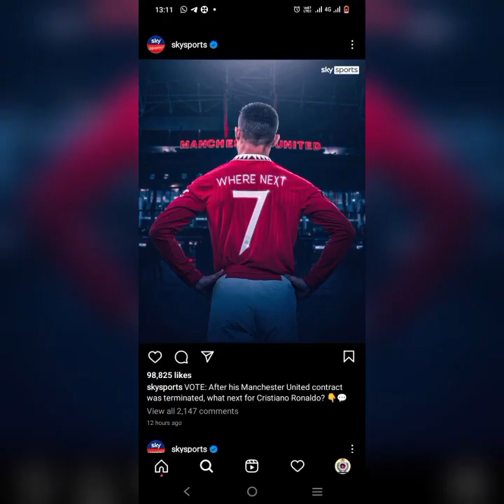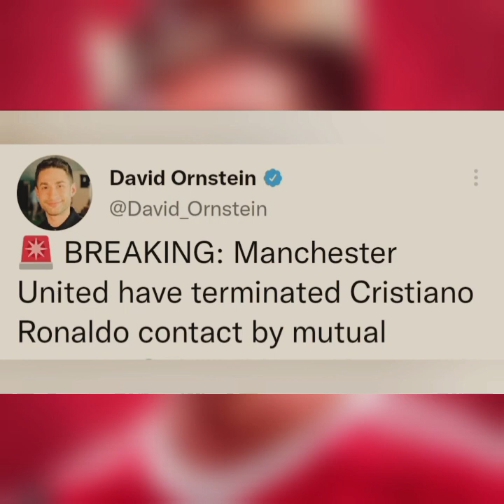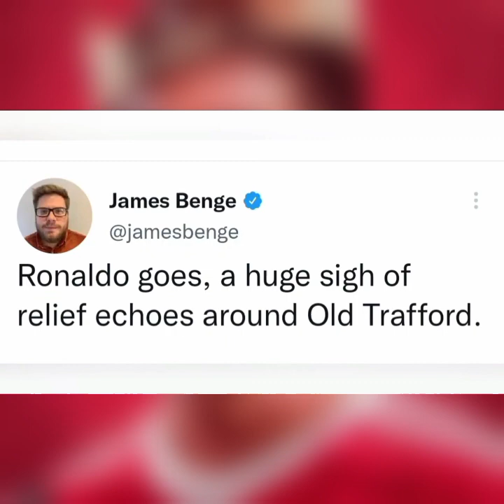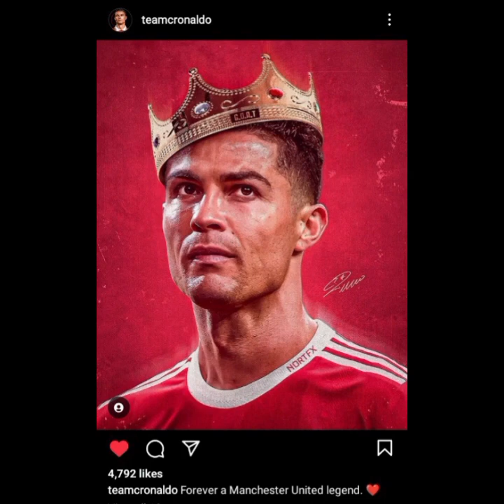Legends & Pundits React 😳😰To Ronaldo & Man United mutually parting ways❗Eric Ten Hag plans it all⁉️